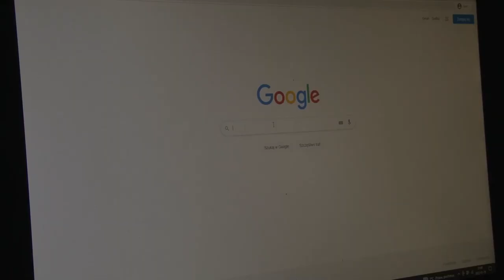VLOG Zakatarzeni. #3 Przepraszam. Teraz Tury z Arabii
Po meczu z Meksykiem, przyszła pora na batalię z Arabią Saudyjską

*Materiał zrealizowany w grudniu 2022 w trakcie Mistrzostw Świata w Katarze. Ze względu na problemy techniczne, materiał został opublikowany po raz drugi.